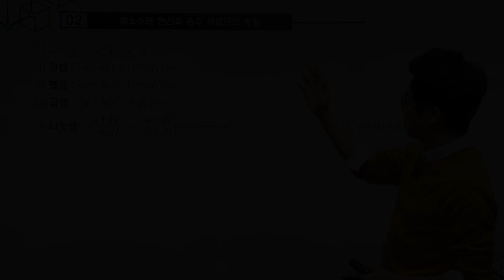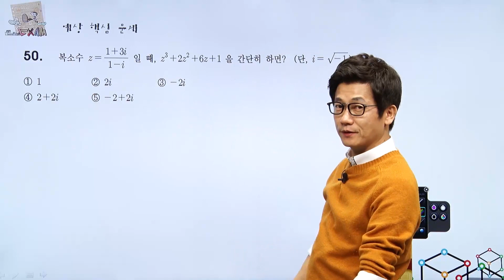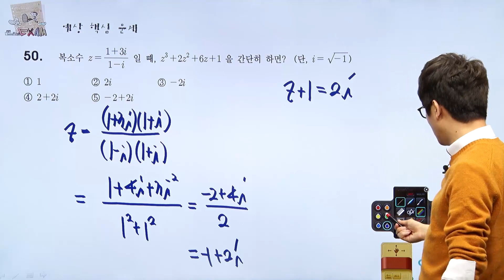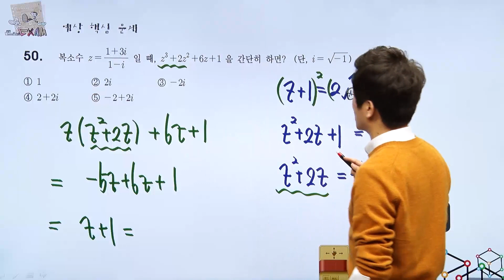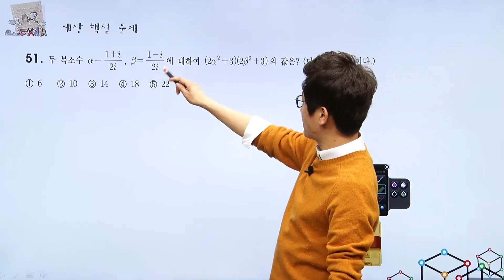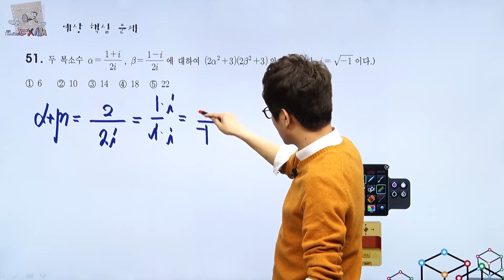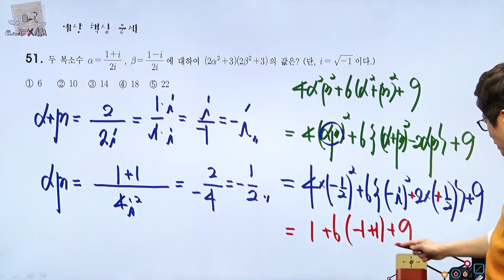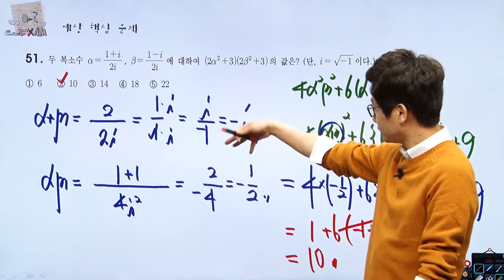고등학교 1학년 1학기 수학 내신 대비 특강 ] - 복소수의 연산과 음수 제곱근의 성질 1 - 메가스터디 개념원리강사 [장안동 수학영어학원 엠베스트SE 공부습관8640]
5500만부 판매! 55만의 선택!  메가스터디 X 개념원리